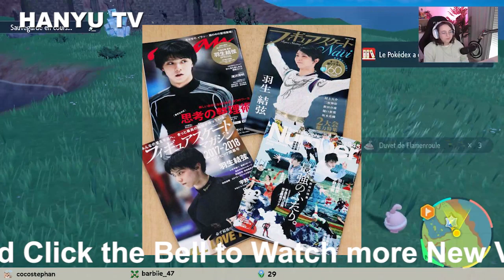「羽生結弦 notte stellata」羽生結弦が地元・宮城県でプロ転向後初のアイスショー「みなさんの中のそれぞれの３・１１を」